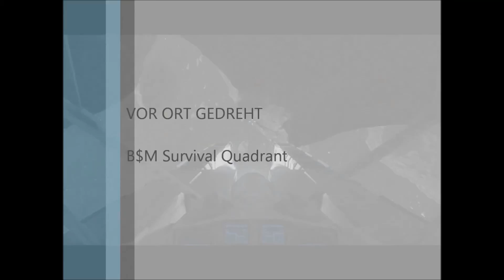Space Engineers Lets Play 213 -Survival Mode- Der Tot sei mit dir